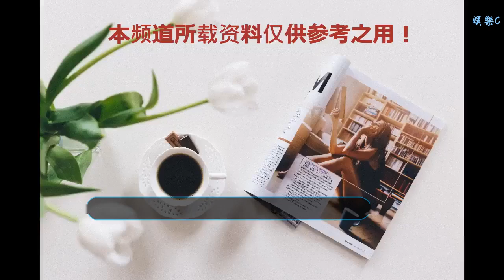"你們都不敢這樣！"女子公交與人爭吵 雷人浮夸發型成爭執焦點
谢谢！

    據英國《每日郵報》23日報道，近日，在美國賓夕法尼亞州發生有趣的一幕。兩名女子在公交車上發生了爭執，其中一名女子的造型，特別是發型太過于雷人和浮夸，這也成為了雙方互噴的焦點。
    事情發生在當地時間21日。視頻中，一名女子頭戴高高的假發，粘著長長的假指甲，造型十分雷人。她的旁邊坐著一位身穿棕色大衣的女子。
    假發女子稱棕色大衣的女子影響到自己了。穿棕色大衣的女子則認為是假發遮住了她的眼睛，導致她認錯了人。"你能看見我嗎？"
    這句話顯然將假發女子惹怒了，"我當然能看見你，我能看見我想要看見的一切。你這個瘋子！"這一下，身穿棕色大衣的女子也生氣了，她稱假發女子看起來非常搞笑。于是，兩人開始激烈地爭吵起來。
    "我看起來不錯，因為很多人都不敢穿成我這樣，包括你也是。"戴著假發的女子一邊驕傲地說著，一邊指著自己修長的指甲。她繼續說道："我總是得到人們的贊美，你能嗎，再見，菲利西亞！"假發女子對這名女子下了逐客令。(備注："再見，菲利西亞"：美國流行的網絡用語，是人們對自己不喜歡或者不在乎的人說再見的一種貶義說法。最初出現在1995年的一部喜劇中，講述的是一個名為菲利西亞的小女孩乞討遭人無視，被人們用"再見，菲利西亞"打發。)
    拍攝這段視頻的目擊者說，"我下班后去趕公交車，一開始這個戴著假發的女子坐在了殘疾人專用座旁邊，另一名女子上車后坐在了假發女子的旁邊。最終，她不得不站起身換了一個座位。"
    （編輯：徐思韻）